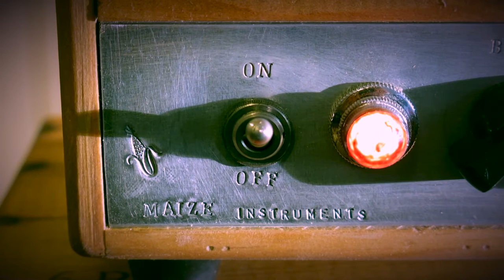Maize Instruments Amp Wino 6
Point to point tube Amp, single ended EL84, 12ax7 preamp. 8 watts, 8Ohms, Volume, Bass,Treble, Speaker Celestion. Pinwood Cab (case of wine).
Ecological verish finishing.
Handmade in Bordeaux by Maize Instruments.

f you want to test our products, visit us at our store in Bordeaux or go on our website (just bellow)

Maize Instruments is a french company based in Bordeaux, specialized in high quality music services.